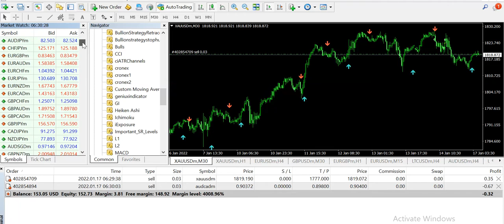$150 to $300 Forex SETUP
I have taken some trades live on 17 January 2022 to turn $150 to $300 in only three trades. these trades are based on previous technical and fundamental anaysis